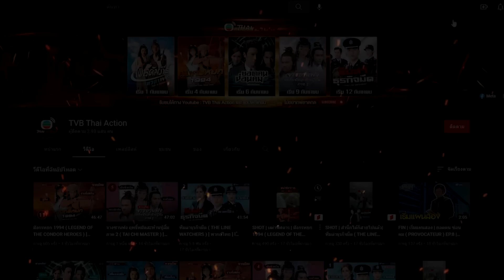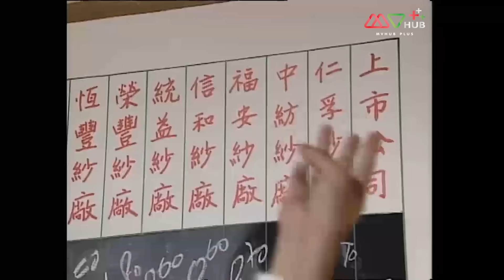ก๊อตฟาเธอร์แห่งเซี่ยงไฮ้ ( ONCE UPON A TIME IN SHANGHAI ) [ พากย์ไทย ] EP.5 | TVB Thai Action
เจ้าพ่อการพนันแห่งภาคตะวันออกเฉียงเหนือ อวี๋เจิ้นไห่ (เจิ้งเซ่าชิว) ท้าทายกับเศรษฐีเซี่ยงไฮ้ เฝิงจื่นเย่า (พานจื้อเหวิน) ต้องการเรียกคืนคาสิโนที่เสียไปก่อน หน้านี้ อวี๋เจิ้นไห่ได้พบกับน้องสาวหัวหน้าแก๊งค์ ซูชีเฉี่ย (เจิ้งหวิ่ยหลิน) และเปิดเผยแผ่นการชั่วร้ายของคู่หมั้นของเธอกวาซื่อเหวย (หลัวเจียเหลียง) ที่กำลังวางแผ่นจะฆ่าเธอ ซูชีเฉี่ยตกลุ่มรักอวี๋เจิ้นไห่ แต่อวี๋เจิ้นไห่ยังลืมแฟนเก่าไม่ได้ สองคนจะได้เป็นคู่รักกันหรือไม่ หมุ่นหล่อ เหวินเฉียง (เฉินจี่นหง) ได้รับความช่วยเหลือจากฟางเยี่ยนเหวิน (กวาเซ่าหวิน) เตินลี่ (หลินเจีนต้น) และเสียงกุ่ย(ลวิ่ฟาง) กลายเป็นดาวเซี่ยงไฮ้ทันที เหวินเฉียง ร่วมทำธุรกิจกับกวาซื่อเหวย และใส่ร้ายป้ายสี อวี๋เจิ้นไห่ โชคดีที่มีเฉียง ช่วยไว้ให้รอดตายจากไฟไหม้ และหนีไปฮ่องกง เฉียงได้แต่งงานกับลูกสาวเหวยเฉินเฉิน (เฉินซงหลิง) ลี่จึงต้องเก็บความรักที่มี ต่อเฉินเฉิน ไว้ในใจ เหวยทำงานให้กับคนญี่ปุ่น ฆ่าพี่น้องประเทศเดียวกัน เฉียงไม่พอใจเลิกกับเฉินเฉิน หลังจากเฉียงไปที่ฮ่องกงแต่งงานใหม่กับเจียงจื่อจวิน (เหลียงเสี่ยวปิน) เหวยตามฆ่าเฉียงถึงฮ่องกง เฉียงรอดตายมาได้ แต่เจียงจื่อจวินเสียชีวิตในระหว่างการต่อสู้ เป็นสาเหตุให้เฉียงร่วมมือกับไห่ เพื่อแก้แค้นให้เจียงจื่อจวิน

นักแสดงนำ : เจิ้นเซ่าชิว, เจิ้งหวิ่ยหลิน, เฉินซงไห่, เฉินจี่นหง, หลินเจีบต้น, พานจื้อเหวิน, เจิ้งเส้าชิว
ผู้กำกับ : เจาหยูต้ง